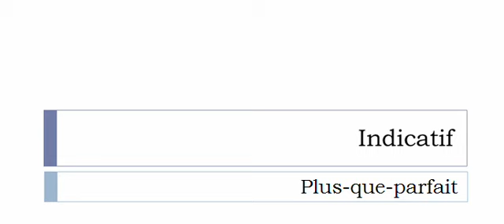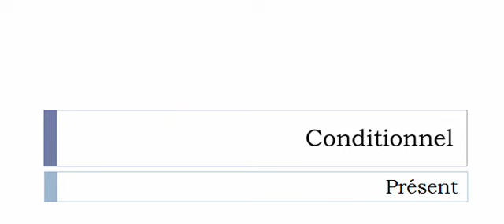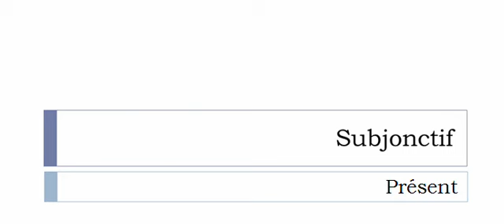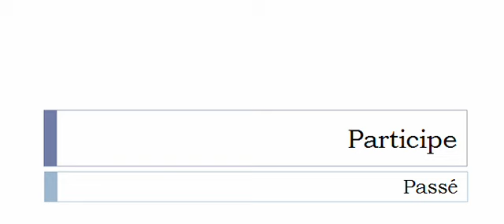Learn French conjugation with me # Verb = Vidimer